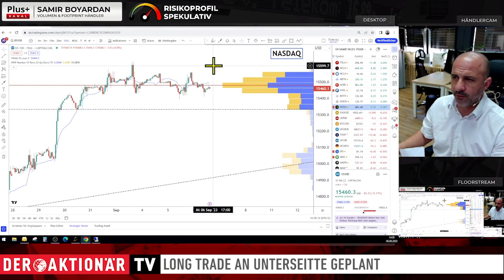Händler Livetrade: Nasdaq 100 - Rallye noch lange nicht vorbei?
Die Techwerte in den USA haben in diesem Jahr mal wieder ihre ganze Wucht demonstriert. Der technologielastige Nasdaq 100 hat andere Indizes 2023 bisher outperformt. Die Händler von HeavytraderZ zeigen, wie Anleger die Stärke nutzen können.

Neben den täglich vorgestellten Team-Trades auf DER AKTIONÄR TV, verwaltet jeder Händler bei HeavytraderZ sein eigenes Handelskonto. Durch den "Händler Livetrade" erhältst Du ab sofort einmal wöchentlich den direkten Einblick in das Handelsgeschehen eines Händlers, der Dir seine individuelle Handelsidee näher bringt. Zudem wird der Fokus auf die Märkte gelenkt, die er täglich LIVE handelt. Mehr über die Handelsansätze und Trades der Profis erfährst Du börsentäglich im HeavytraderZ-Livestream